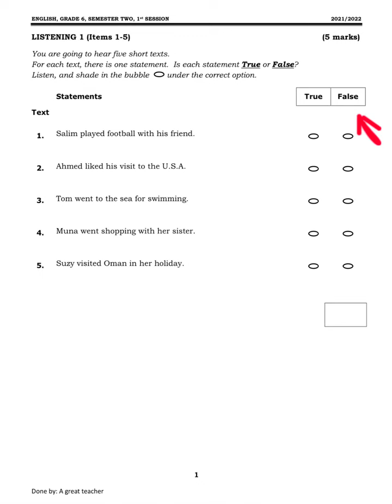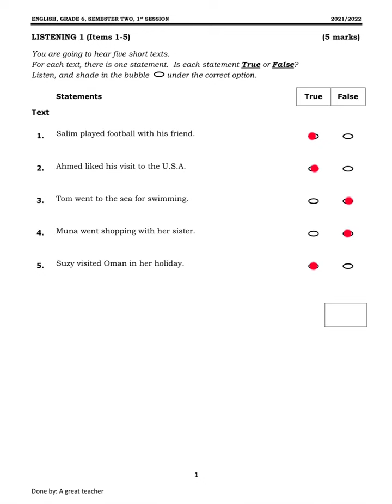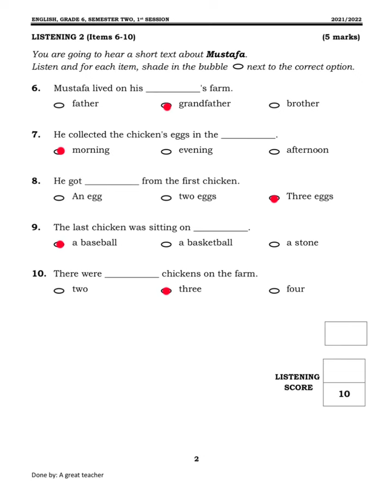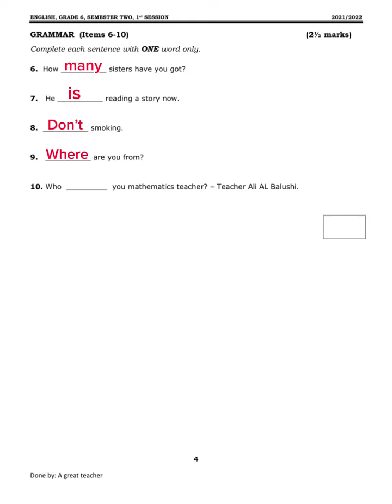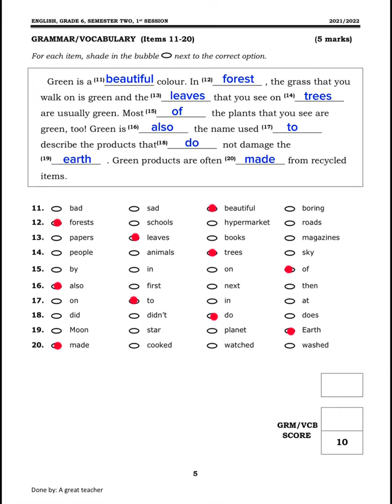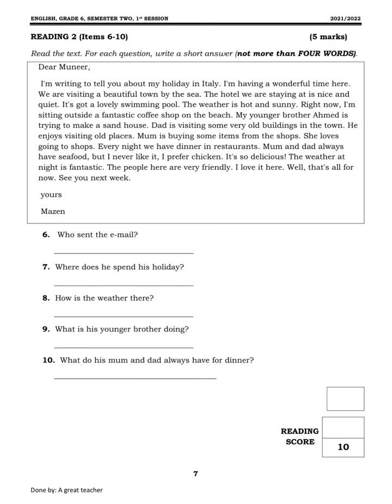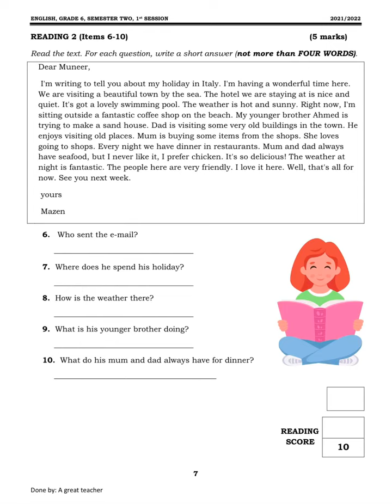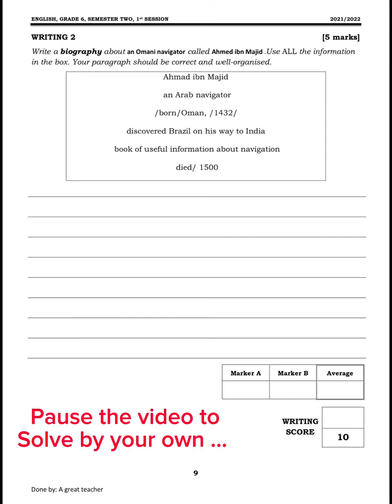حل وشرح اختبار الانجليزي للصف السادس - طلاب الصف السادس تابعوا المقطع و سجلوا الملاحظات📝